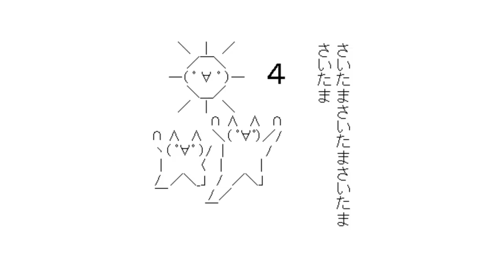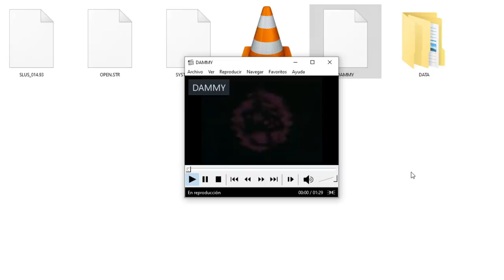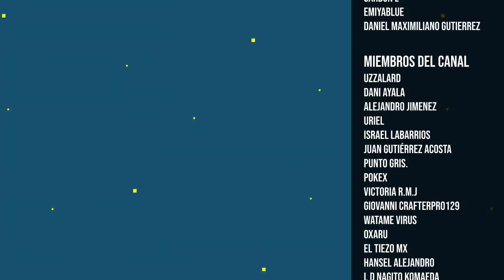25 Curiosidades de Videojuegos 13/?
Canal de Mr. High Quality